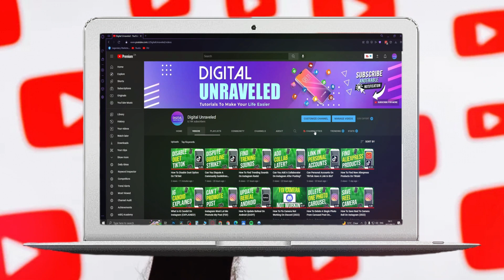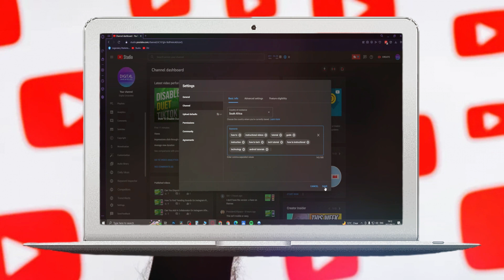Cómo agregar etiquetas de canal en YouTube (2024)